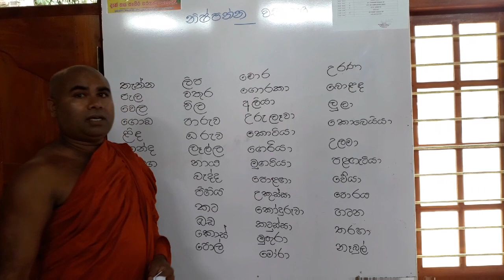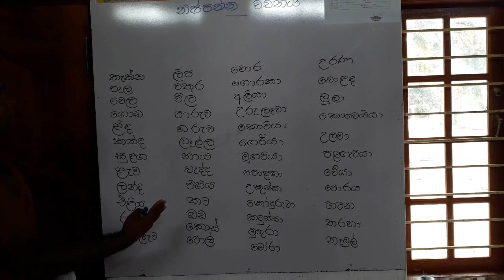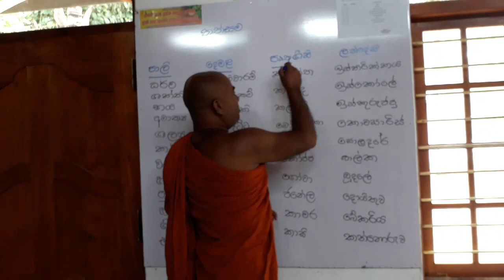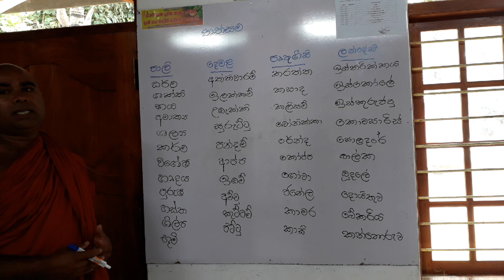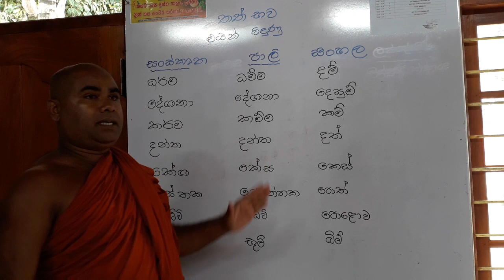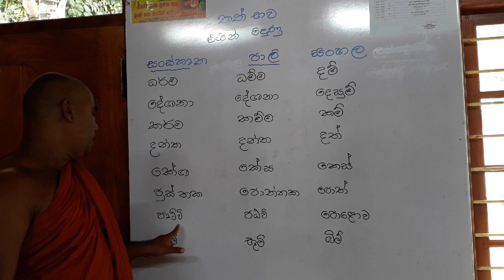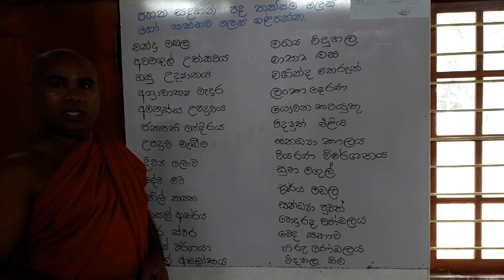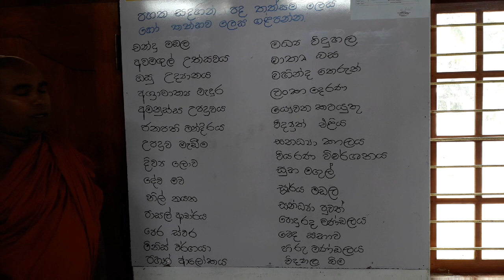තත්සම තත්බව නිශ්පන්න වචන හදුනා ගනිමු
සිංහල